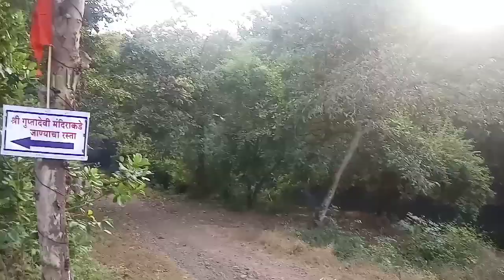गुप्ता देवी मंदिर जत्रोत्सव तयारी ताम्हाणे